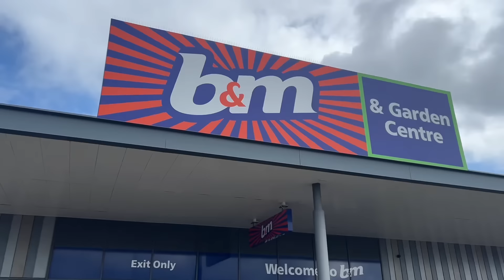Ghar may kya kaam ho raha hai ?/ friend ny Eid Milan party 🎉 arrange ke / by cooking with Duaa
lifewithumair e